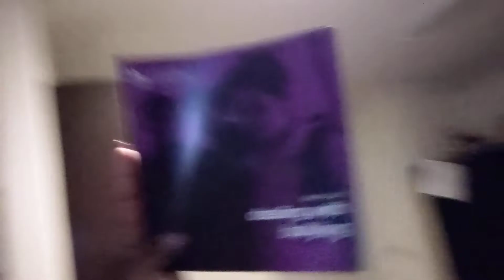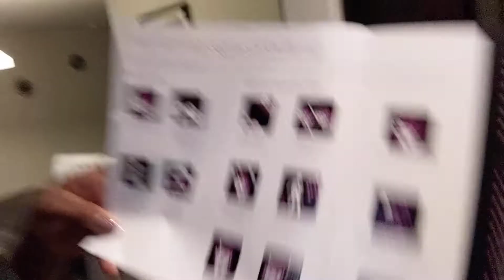Happy Tuesday|Bullying|The Lord Will Fight Our Battles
Hi my loves! I appreciate you all for your love & support!